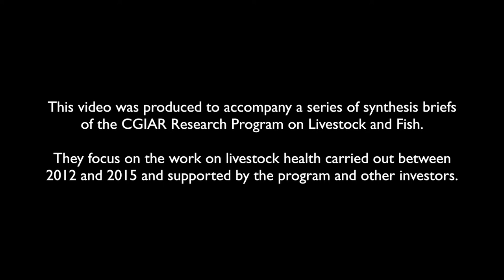Vaccine solutions to East Coast fever for smallholder farmers in Tanzania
Henry Kiara, a veterinary epidemiologist at ILRI, explains his work and how it is helping smallholder farmers in Tanzania battle East Coast fever.